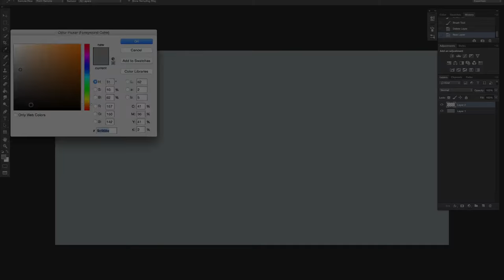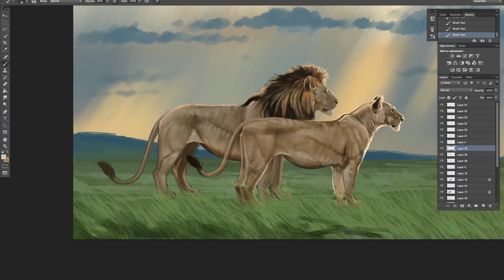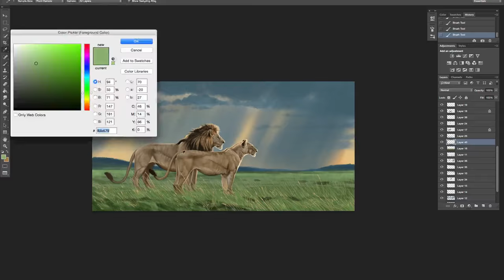Speed Paint - Lion Pair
Watch my latest time lapse digital painting of a pair of lions I observed several years ago on the Masai Mara in Kenya.